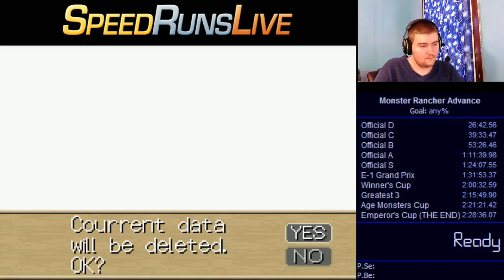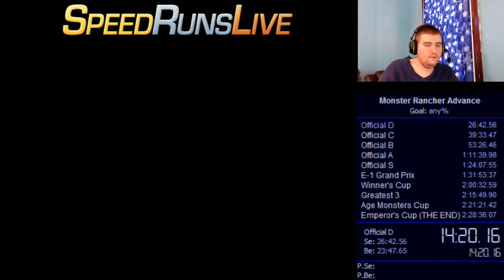(Obsoleted) (Speedrun) Monster Rancher Advance any% in 2:26:34 - 1 / 11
I guess technically this is a world record, but A. no one else has a run of this game, to the best of my knowledge, and B. this is not even close to TEH URN. There are still plenty of resets left to cut out and other optimizations left to do.